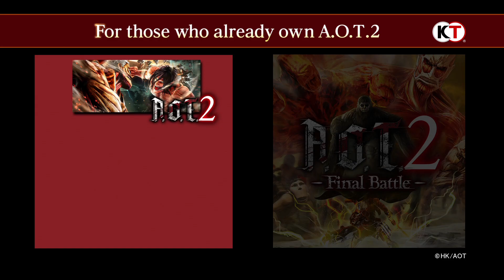ATTACK ON TITAN 2 FINAL BATTLE - Mecánicas de juego [EN]